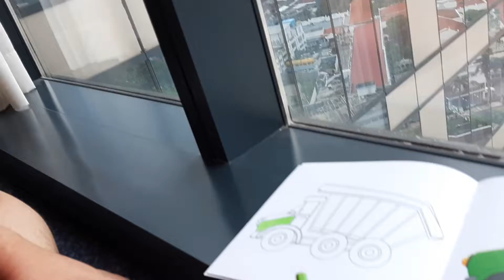Menggambar di Puncak Hotel FOUR POINTS, JL.Embong Malang, Tunjungan Surabaya, 3 Des 2021